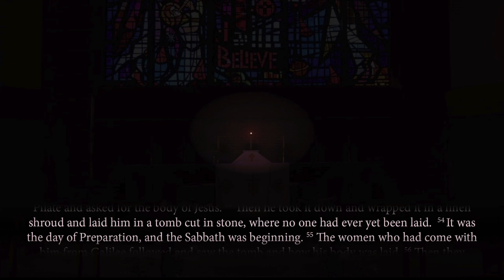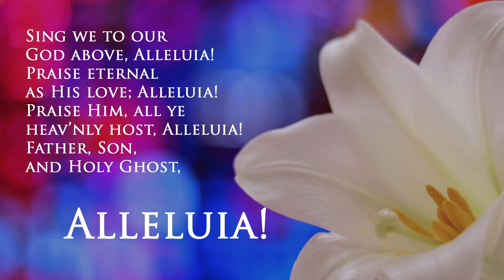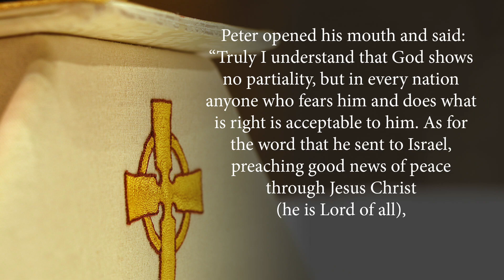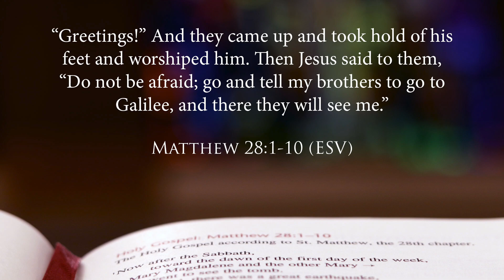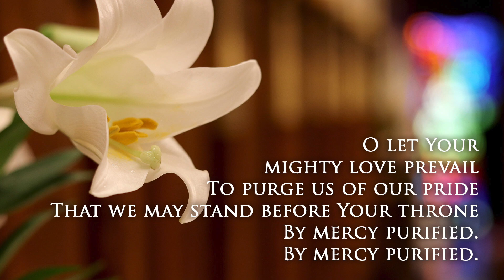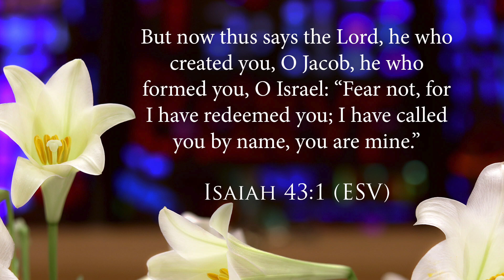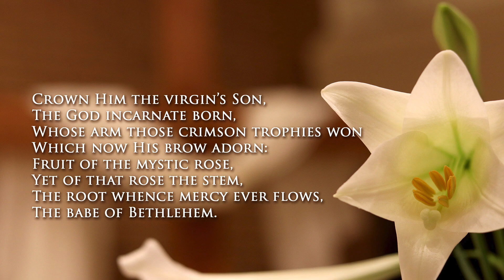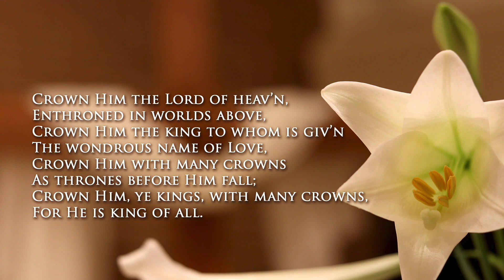Easter Sunday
He is Risen!  He is Risen, indeed! Alleluia!  Zion Lutheran Church celebrates the Resurrection of our Lord.
Offerings can be made to the church by visiting Zion's

Hymns
"Jesus Christ is Risen Today" LSB 457
Text: Latin, 14th Century, sts. 1-3, Charles Wesley, 1707-88, st. 4
Public Domain

"O Christ, Our Hope, Our Hearts' Desire"
Text: Latin, c. 5th-10th century.;
tr. John Chandler, 1806-76, adapt.
Setting: Walter Pelz
Public Domain

Text and Tune: Will L. Thompson, 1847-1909
Public Domain

Text: Matthew Bridges, 1800-94, sts. 1-3, 5, alt;
Godfrey Thring, 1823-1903, st. 4
Setting: Walter Pelz
Public Domain